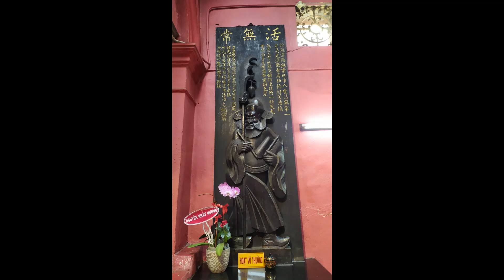Chùa Ngọc Hoàng - Jade Emperor Pagoda 2022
La Pagode de l'Empereur de Jade est une pagode taoïste et bouddhiste située au 73, rue Thi Luu, dans le 1ᵉʳ arrondissement, d'Hô Chi Minh-Ville, Viêt Nam.

The Jade Emperor Pagoda is a Taoist and Buddhist pagoda located at 73 Thi Luu Street, District 1, Ho Chi Minh City, Vietnam.